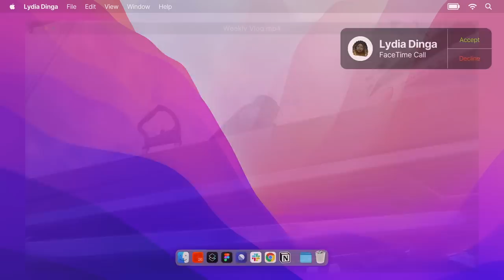WEEKLY VLOG: WE HAD A FIGHT BECAUSE OF ME + HEAD INJURY BUILDING MY DREAM CLOSET, CHAOTIC WEEK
Don't forget to download Royal Match for free It's perfect for on-the-go fun or whenever you're in need of some ‘me-time’ - and all without the need for Wi-Fi! Download Royal Match and let me know how you get on.
AD

0:00 Lydia vs Tech! You need insurance
7:49 Nail Appointment at AweLondon
8:50 Building my dream closet
13:20 Bob The Builder-Babe Gone Wrong
19:20 Losing Fans
25:18 A Successful IKEA Trip
31:29 It’s Giving ... Tidier
38:37 Making Dinner
42:48 My Pilates journey so far
46:06 Holiday outfits packing
50:57 We had a fight because of me
57:16 packing some more

Links
Drone - DJI Mavic Mini
Bosch Screwdriver
Stackers Jewellery Case

FOLLOW ME ▹

ON ME ▹